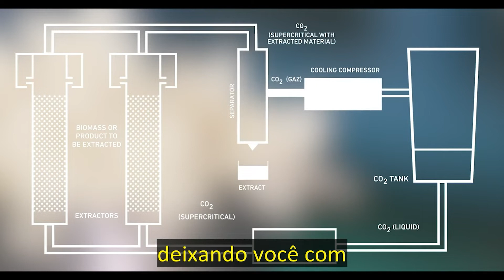doTERRA Baunilha de Madagascar 100% pura! Lançamento 2022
💡 Para saber mais sobre óleos essenciais, uso, benefícios, como ser um consultor ou adquirir produtos, visite nossa página

Familiar e nostálgica. Evocativa e romântica. Valorizada desde a época dos antigos astecas e frequentemente utilizada em perfumes, a baunilha é um dos aromas mais populares do mundo, e um dos mais caros de se produzir. A planta de Vanilla planifolia pertence à família das orquídeas, sendo uma trepadeira perene que cresce até mais de 20 metros, com flores brancas e amarelas que produzem vagens ou grãos inodoros. As florações devem ser polinizadas manualmente, e leva de três a quatro anos para que a planta de baunilha comece a produzir os grãos, que precisam ser colhidos manualmente. Depois, passam por um processo demorado e trabalhoso para permitir que desenvolvam plenamente seu aroma e sabor.
Posteriormente, os grãos são moídos em pedaços pequenos e depois colocados em um tubo pressurizado onde os componentes são extraídos por meio da injeção de CO2 pressurizado. Esse extrato de CO2 é então lavado com um álcool natural para remover as ceras e alguns
componentes não voláteis a fim de produzir o absoluto.

Juntamos esse absoluto com Óleo de Coco Fracionado e o
resultado é a Baunilha de Madagascar dōTERRA.
Aplique 1-3 gotas na pele ou use no banho, como óleo de massagem ou loção e desfrute de um momento de prazer enquanto respira o aroma requintado da Baunilha de Madagascar.

Usos
• Use como fragrância pessoal.
• Adicione algumas gotas a um banho quente.
• Adicione à loção hidratante corporal.

Para uso tópico, aplicar de 1 a 3 gotas diluídas em Óleo Carreador doTERRA sobre a pele, na área desejada. Para uso aromático, colocar de 3 a 4 gotas em um aromatizador elétrico.

Precauções

Uso Externo. Pode causar irritação cutânea. Mantenha fora do alcance de crianças. Em caso de gravidez ou em caso de tratamento, consulte seu médico. Evite contato com os olhos, ouvidos e áreas sensíveis. Em caso de contato com os olhos, enxágue com Óleo Carreador dōTERRA. Em caso de irritação, descontinue o uso e procure um médico. Mantenha o produto ao abrigo da luz e do calor.